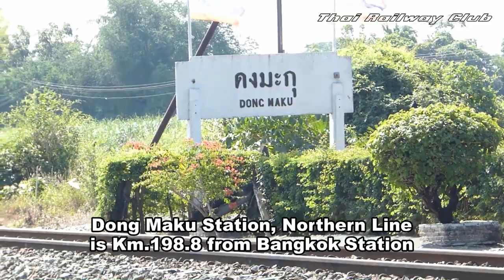Thai Railway รถเร็ว 111, 106 รอทาง รถด่วนพิเศษ 7 ที่ ดงมะกุ, At Dong Maku Station, Northern Line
ณ สถานีรถไฟ ดงมะกุ (Dong Maku) รหัสสถานี 1069 ตัวย่อ ดง. ตั้งชื่อตาม วัดสรรถยาศรัทธาธรรม (วัดดงมะกุ) และย่านชุมชนเมืองอำเภอ ตาคลี นครสวรรค์  ตั้งอยู่ในเส้นทาง รถไฟสายเหนือ ถัดจากสถานี บ้านตาคลี ไปทางเหนือ ที่ กม.198.800 จากสถานีรถไฟกรุงเทพ

มีรถไฟผ่าน 3 ขบวน โดยหลีกกันที่สถานี 2 ขบวน ได้แก่

- รถเร็ว 111 กรุงเทพ - เด่นชัย ใช้ รถจักร อัลสธอม ทำขบวน
- รถเร็ว 106 ศิลาอาสน์ - กรุงเทพ ใช้ รถดีเซลราง ทีเอชเอ็น/เอ็นเคเอฟ
- รถด่วนพิเศษ 7 กรุงเทพ - เชียงใหม่ ใช้รถดีเซลรางปรับอากาศ แดวู

การรถไฟแห่งประเทศไทย

At Dong Maku Railway Station (DMK, 1069) is located in the Northern Line. Next from Ban Takhli and at Km.198.8 from Bangkok Railway Station.

In this video are 3 trains passing
- Rapid Train No.111, Bangkok - Denchai with Alsthom Locomotive
- Rapid Train No.106, Sila-At - Bangkok with THN/NKF Diesel Mutiple-Unit
- Special Express Train No.7, Bangkok - Chiang Mai with Daewoo Diesel Mutiple-Unit

State Railway of Thailand,